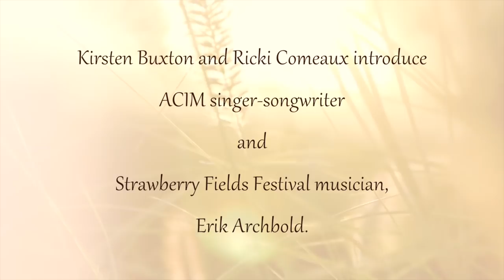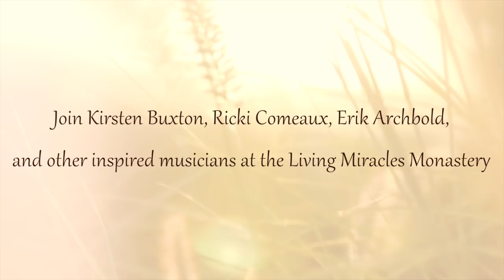Strawberry Inspirations! Kirsten Buxton and Ricki Comeaux Introduce Erik Archbold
Practice and live the mystical teachings of Jesus assisted by online courses, online retreats, and an online Tribe of Christ community
This is the 3rd of weekly “Strawberry Inspirations!” Facebook Live broadcasts.

Kirsten Buxton and Ricki Comeaux introduce ACIM singer-songwriter and Strawberry Fields Festival musician, Erik Archbold.

About the Strawberry Fields Music & Enlightenment Festival: In the breathtaking vastness of the Strawberry River Canyon, you will be welcomed into an atmosphere of devotion at the Living Miracles Monastery. David Hoffmeister and Elders of the Living Miracles community will hold deep, vibrant, joyful gatherings, based on the teachings of A Course in Miracles, including a metaphysical movie night.

For more information about the Strawberry Fields Music and Enlightenment Festival and to register go

For more information about the Heart Song Voice Liberation Workshop and to register, please go

This recording of Kirsten Buxton, Ricki Comeaux, and Erik Archbold took place on March 28, 2018, on a Facebook Live broadcast.

The music video played during the broadcast is a heart-warming song written by Laura Schopen and performed with Erik Archbold during the 2013 Strawberry Fields Forever Music Festival & Enlightenment Retreat called "Strawberry Fields Redux."

Background music used in the intro and outro of this video is from Erik Archbold's song "Just Relax" from his album "Heaven is Perfect"